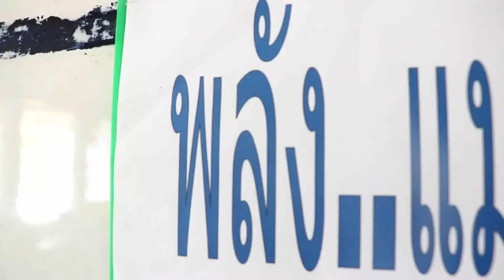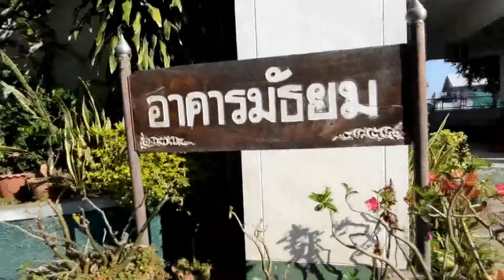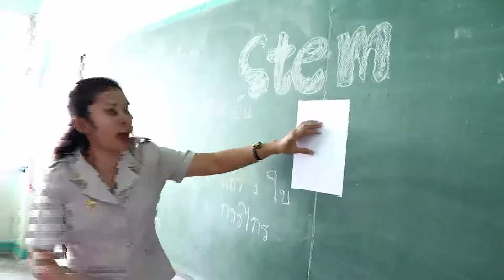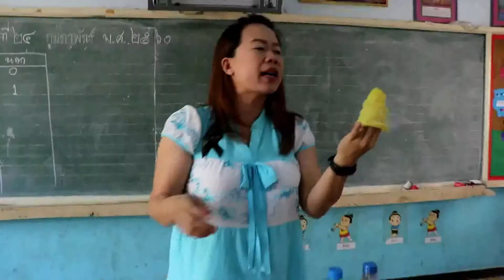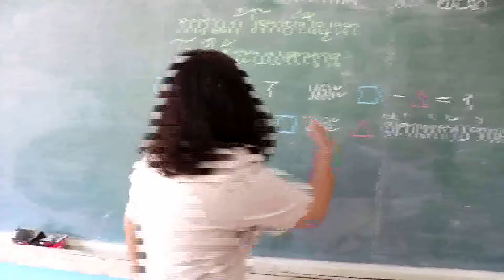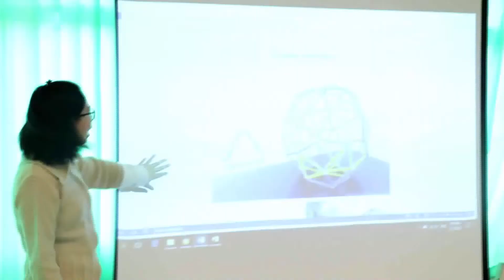การจัดการเรียนการสอน stem ศึกษาโรงเรียนเทศบาลประตูลี้